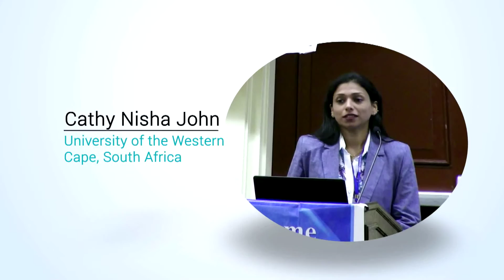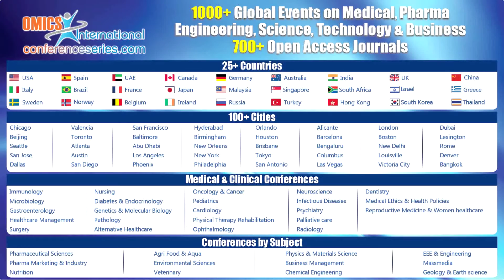Cathy Nisha John | South Africa | Virology 2015 | Conferenceseries LLC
5th World Congress on Virology December 07-09, 2015 Atlanta, USA

HIV and Other Retroviral Diseases Affecting Afro-Asian Continents